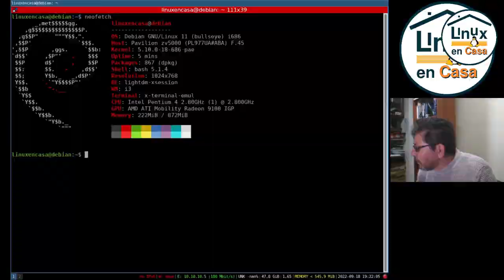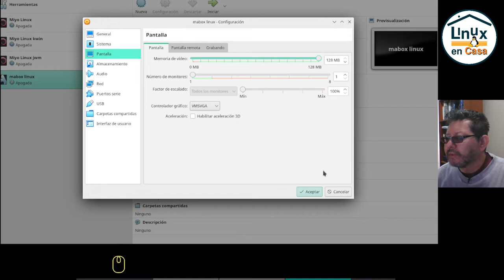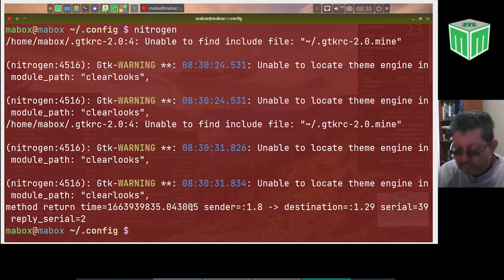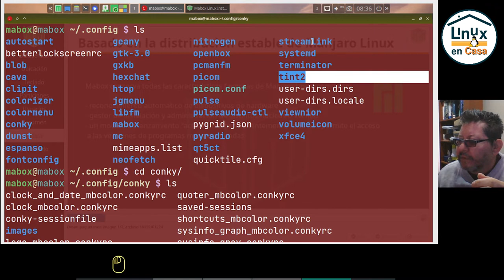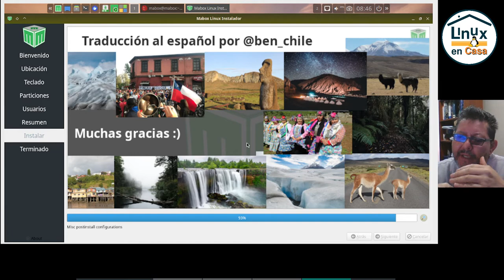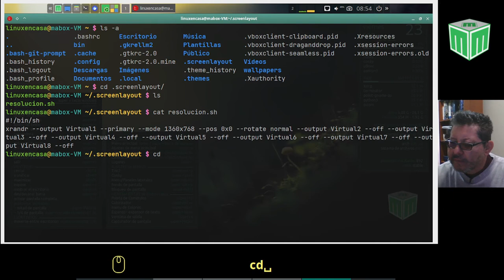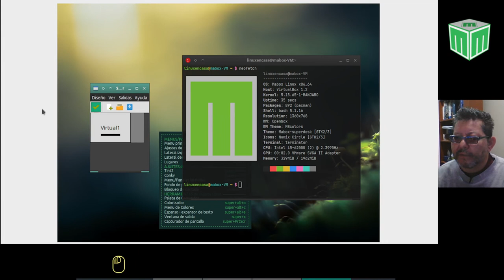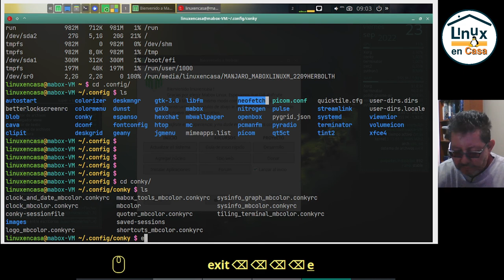Mabox Linux 🐧 Super Ligera ✅ Un openbox completamente configurado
Mabox Linux está basada en Manjaro Linux que a su vez está basada en Arch Linux.  Trae el Gestor de Ventanas openbox con varias aplicaciones bien configuradas para formar un Escritorio Ligero y fácil de usar y modificar.

00:00  Mabox Linux
01:00  Descargar y probar imagen iso
03:54  Crear Máquina Virtual
06:37  Mabox Linux - Versión Live
12:38  Instalador Calamares
20:44  Reiniciar Sistema
24:13  Ajustar Resolución de Pantalla con arandr y script
33:35  neofetch